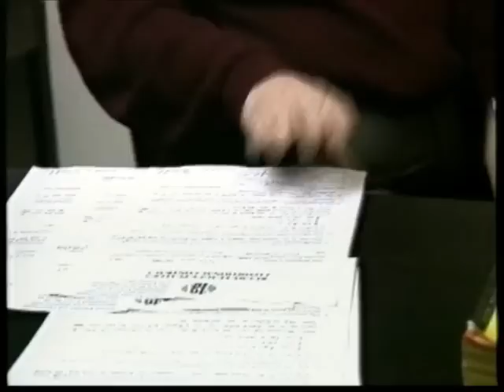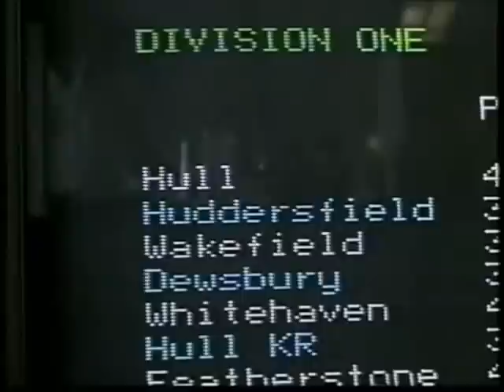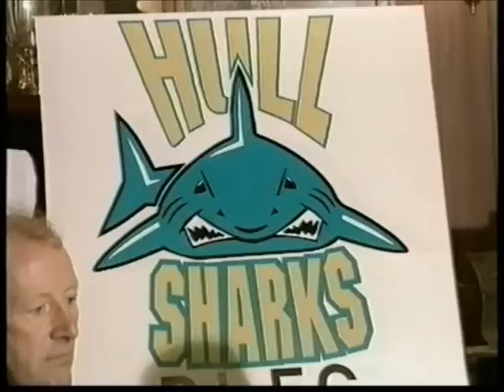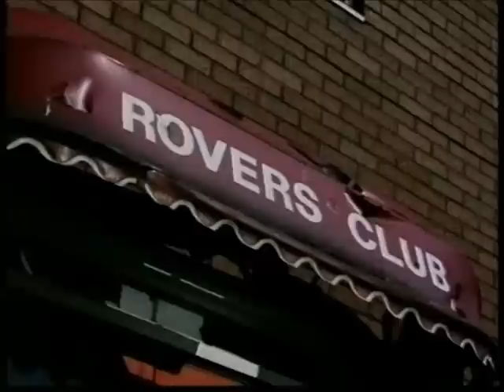Rovers Return - Part 2/3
BBC Trouble at the Top 1997